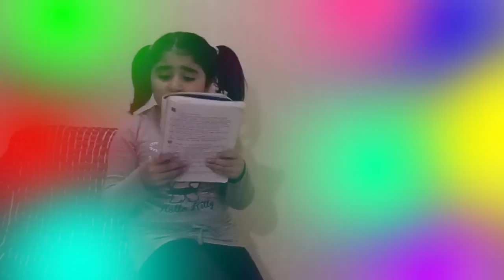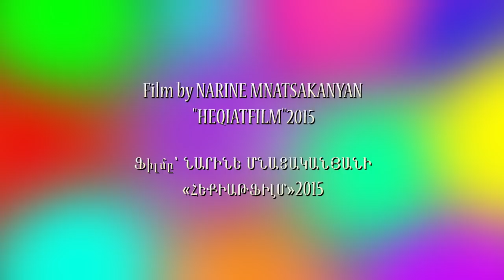Վահագն Գալստյանի և Շուշան Ղազարյանի երեխաները (Վավերագրական ֆիլմ) 2015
«Հեքիաթֆիլմ» կինոստուդիայում 2015թ.-ին ստեղծված վավերագրական ֆիլմ՝ մեծ դերասաններ և ամուսիններ Վահագն Գալստյանի և Շուշան Ղազարյանի երեխաներ՝ Լիլի և Հայկ Գալստյանների մասին: